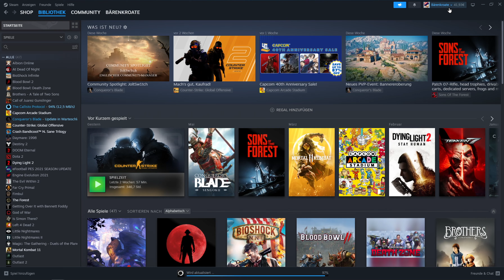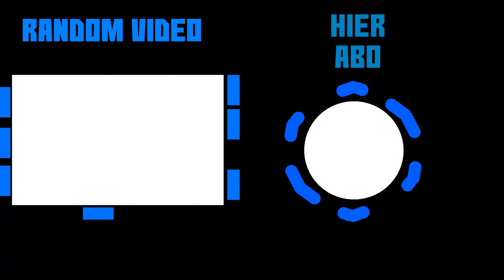Wie gut das ich noch Guthaben habe (01) Hardcore / Veteran | Resident Evil 4 Remake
Bärenkroate spielt Resident Evil 4 Remake für euch.

Viel Spaß wünsche ich euch mit dem Video.

Unterstütze mich und meinen Kanal, indem ihr auf den like-button haut!

Worum geht es in Resident Evil 4 Remake?
Wir spielen (wiedereinmal -.-) Leon S. Kennedy. Wir müssen Ashley Graham, dieTochter des Präsidenten der Vereinigten Staaten, aus einem spanischen Dorf befreien. Das Dorf wird von den Los Illuminados kontrolliert. Das Problem ist, dass diese Spinner von einen Parasiten befallen sind und dadurch sehr aggressiv drauf sind... Meine Vermutung ist aber das sie nicht genügend Siesta gemacht haben... ^^

Resident Evil 4 Remake - Let's Play Resident Evil 4 Remake Deutsch - German/Deutsch walkthrough gameplay
Let's Play - Resident Evil 4 Remake gameplay with commentary (GER/DE)